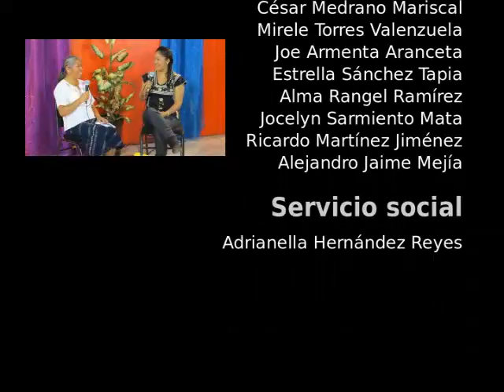20150514-CE1415/Desde tu Escuela EST 39/Armando dramas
Desde tu Escuela. EST 39. Armando dramas. Conduce: Alma Torices. Fecha de emisión: 14 de mayo de 2015. Este y otros programas los puedes ver Producciones con fines educativos para secundarias técnicas en el Distrito Federal, México.